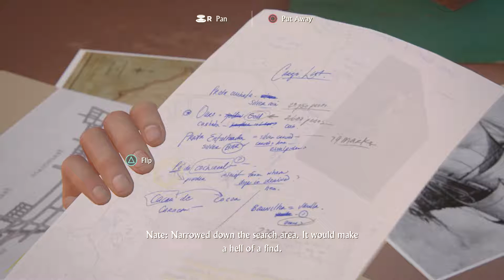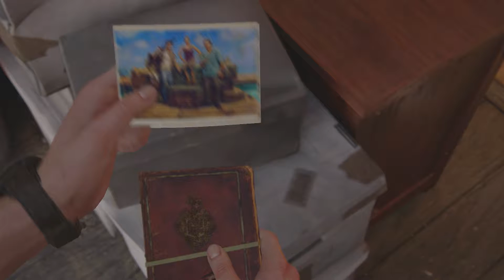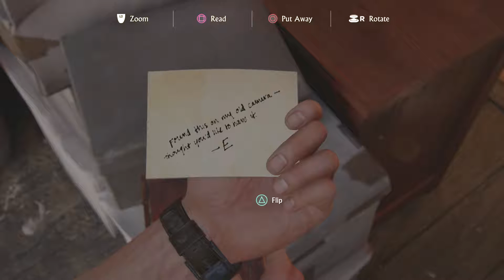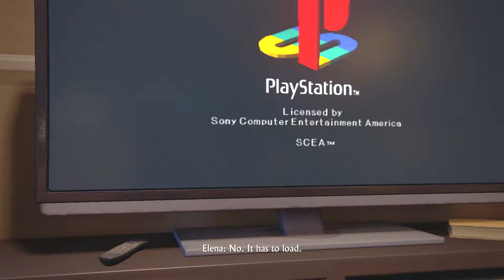Uncharted 4 A Thiefs End Walkthrough Part 4 - The Malaysia Job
Walkthrough and Let's Play Playthrough of Uncharted 4 !

Developer: Naughty Dog
Release: May 10, 2016
Genre: Third Person Shooter, Action Adventure, Platform
Platforms: PlayStation 4
Publisher: Sony Interactive Entertainment